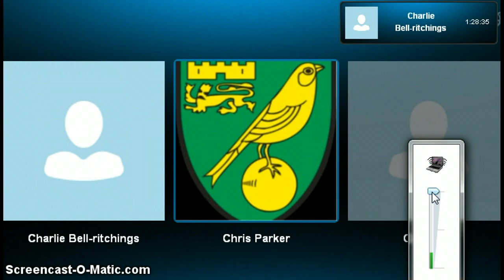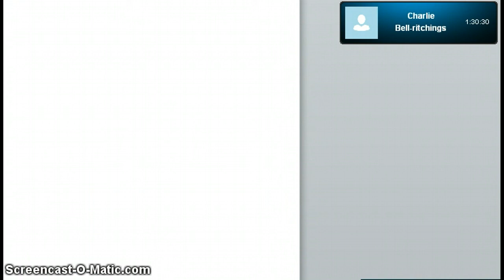CBR getting destroyed by his Mum